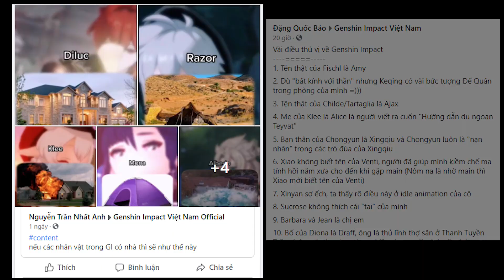Những Sự Thật Thú Vị Về Genshin Impact Và Nếu Các Nhân Vật Có Nhà Thì Sẽ Ra Sao ???